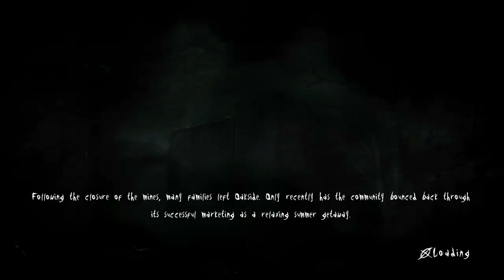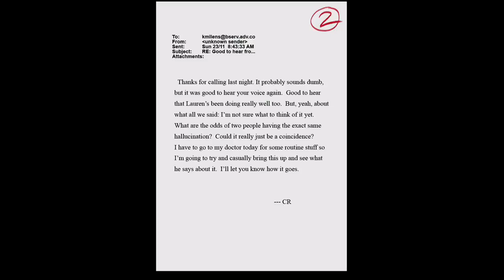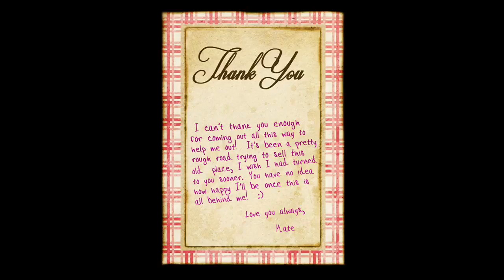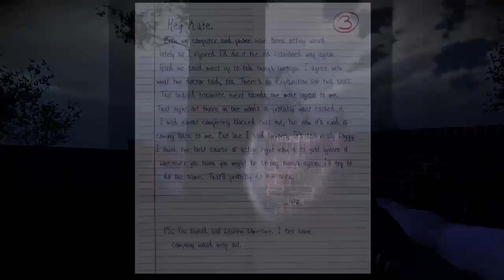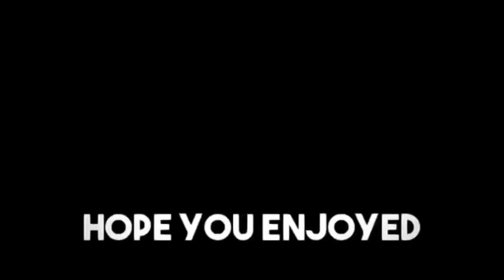Slender The Arrival Part 1